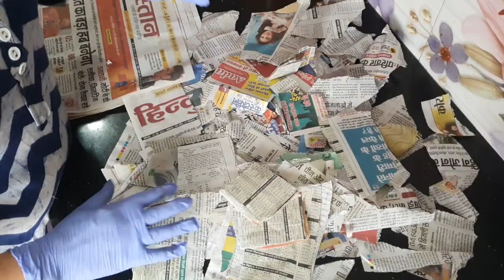Paper Mache Lamp Shades - Part 1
Today I am ready with another fantastic idea to make Hanging Lamp Shades with old news papers.

Supplies required are: old news papers, white adhesive, chalk powder / ceramic powder / marble dust / POP whatever you have.
For colouring take: Acrylic or poster colours or any other colours available with you.

Paper mache is a French world as this craft has been very popular there.
It has a long history in India as well. Paper mache work is being done in entire India since past centuries. Right from Kashmir to Kanyakumari and Gujarat to North-Eastern States.
It is being used worldwide for making beautiful artefacts.

Given this lockdown period, we are using easily available material and letting you know about their alternatives as well. Make the dough by soaking old news papers over night. Blend them in a mixer.  Squeeze well to drain out excess water from the dough. Then add chalk power or the alternative power suggested earlier and white glue. Kneed it well and store the dough in any airtight container or pouch. Give shape of lamp shade. Let it dry well. Colour as per your choice. You can put J hooks to attach danglers to your Lamp shade and enhance its beauty.